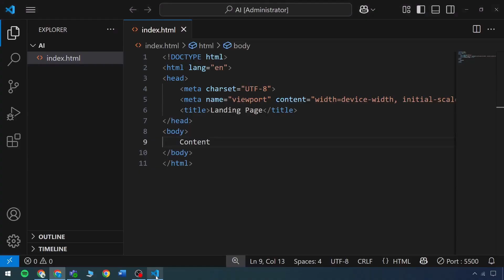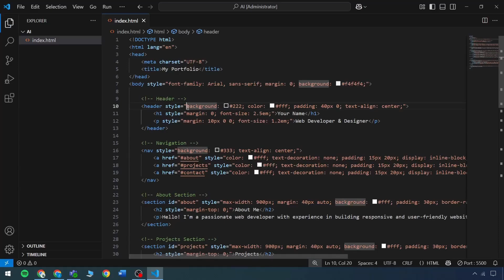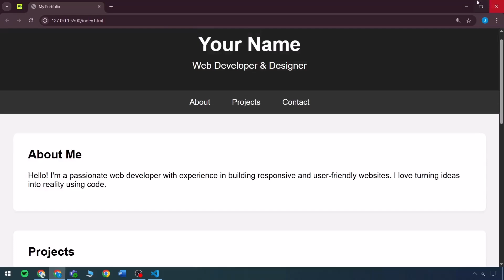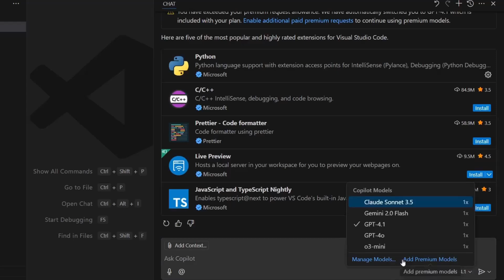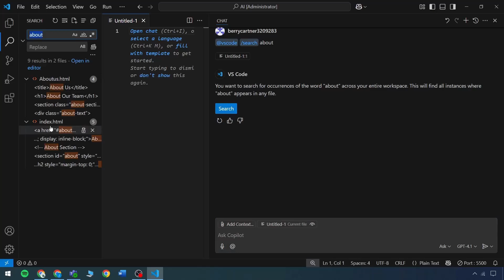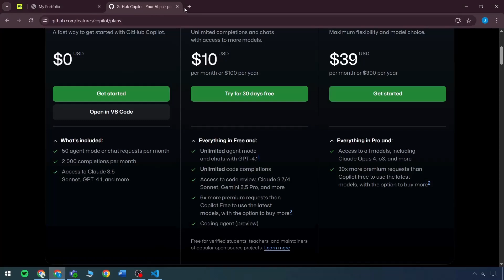GitHub Copilot + VS Code = INSTANT Website?! (Full Walkthrough)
🚀 Ready to revolutionize your web development workflow?

Creating a complete website manually in VS Code can be time-consuming. But now, with GitHub Copilot and AI-powered chat integration, building and refining website code becomes easier, faster, and smarter. In this tutorial, explore how to generate, edit, and troubleshoot web code using simple prompts—right inside your coding environment.

💡 What you'll discover:
✅ How to generate full website code using Copilot Chat
✅ Auto-fix HTML & CSS errors with inline suggestions
✅ Use prompt-based development inside VS Code
✅ Explore useful commands, extensions, and shortcuts
✅ Switch between AI models like Claude 3 inside your IDE
✅ Perform workspace-wide searches with slash commands
✅ Learn about GitHub Copilot's free vs pro features
✅ Use AI as a real-time coding assistant for any task
✅ Manage large projects and streamline development with ease

⏰ TIMESTAMPS:
0:00 - Introduction to AI-powered VS Code development
1:00 - Setting up GitHub Copilot Chat (Ctrl+Alt+I)
2:00 - Generating complete websites with prompts
3:00 - Auto-fixing code errors and syntax issues
4:00 - Advanced queries and extension recommendations
5:00 - Switching between AI models (Claude 3, etc.)
6:00 - Workspace search with slash commands
7:00 - Final tips and wrapping up

🔧 This video shows the practical use of AI for web development and how Copilot can be your intelligent co-programmer inside VS Code.